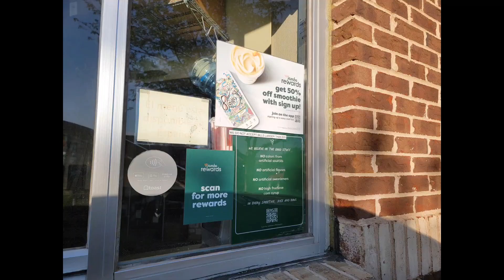Jamba Juice - April 2024